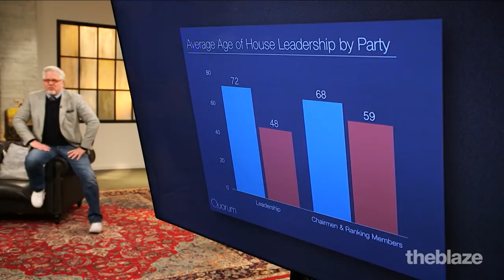Everything you need to know about Trey Gowdy's Retirement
Glenn recaps Trey Gowdy's career while questioning career politicians.